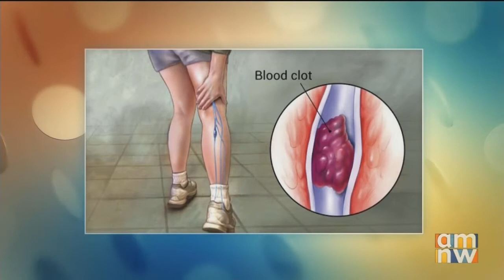ABC: COVID Related Vein Clotting Big and Small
KATU-ABC Portland interview of Dr. Boyle regarding new understandings of blood clotting issues related to COVID-19 as well as overview of new treatment options for venous insufficiency